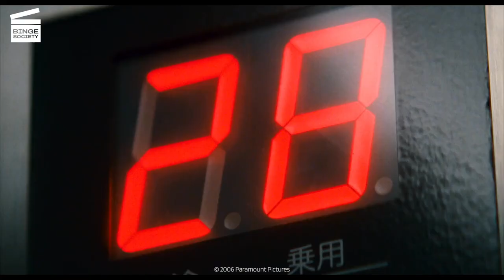Babel: Chieko's dad comes home - Bibo no Aozora (HD CLIP)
Babel: Chieko's dad comes home (Bibo no Aozora)

What’s happening in this Babel movie clip?
In Tokyo, Chieko’s dad returns home and meets Detective Mamiya who gives his condolences for his wife's tragic death. Yasujiro is displeased to hear what his daughter told them.

What’s the movie Babel about?
In Babel, a tragic incident involving an American couple (Brad Pitt, Cate Blanchett) in Morocco sparks a chain of events for four families in different countries throughout the world. In the struggle to overcome isolation, fear, and displacement, each character discovers that it is family that ultimately provides solace. In the remote sands of the Moroccan desert, a rifle shot rings out detonating a chain of events that will link an American tourist couple's frantic struggle to survive, two Moroccan boys involved in an accidental crime, a nanny illegally crossing into Mexico with two American children and a Japanese teen rebel whose father is sought by the police in Tokyo. Separated by clashing cultures and sprawling distances, each of these four disparate groups of people is nevertheless hurtling towards a shared destiny of isolation and grief. In the course of just a few days, they will face the dizzying sensation of becoming lost to the world and to themselves as they are pushed to the farthest edges of confusion and fear as well as to the very depths of connection and love. In this mesmerizing, emotional film that was shot in three continents and four languages and traverses both the deeply personal and the explosively political, acclaimed director Alejandro González Iñárritu (21 Grams, Amores Perros) explores with shattering realism the nature of the barriers that seem to separate humankind.